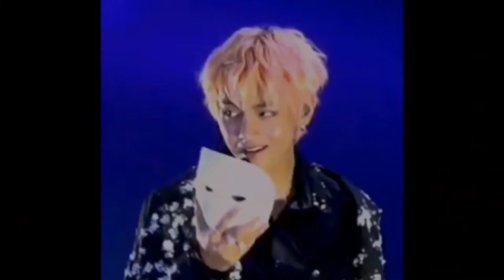Taehyung_Sexy,,,,Moment_NonG TV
Hi. This is NonG TV.
Welcome and Enjoy watching to my youtube channel videos.
This channel is about trending videos on youtube / tiktok.
And also reaction videos of Handsome Boys on tiktok, facebook and youtube.

NonGTV.